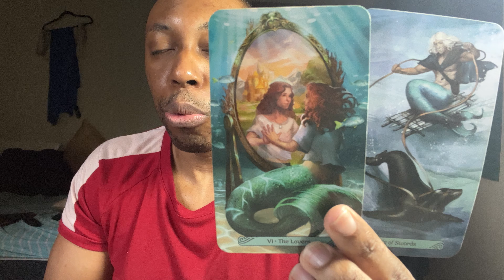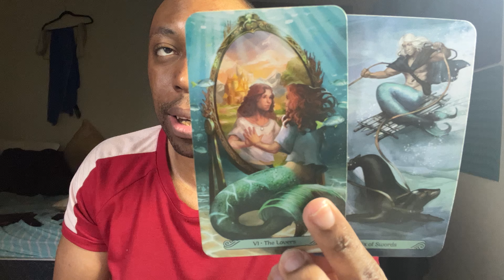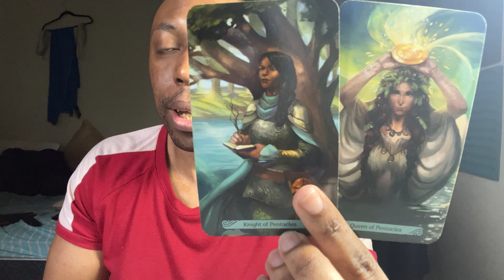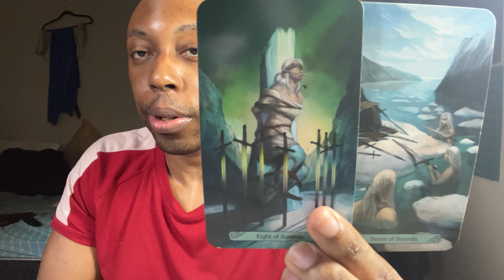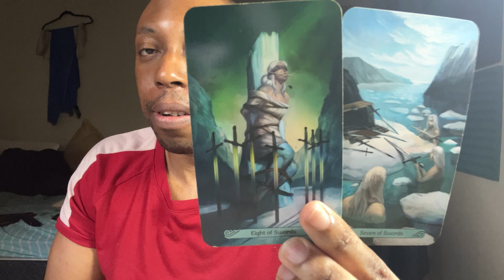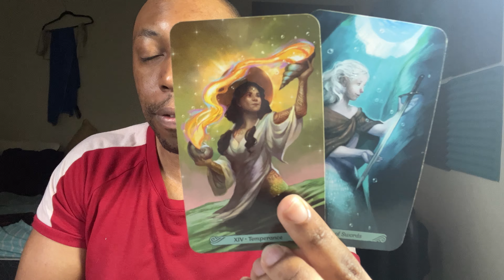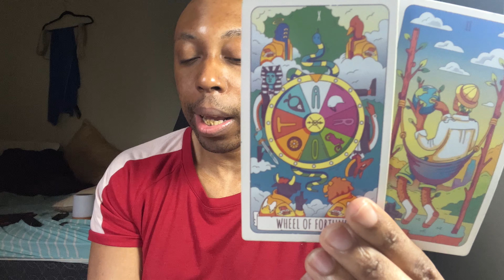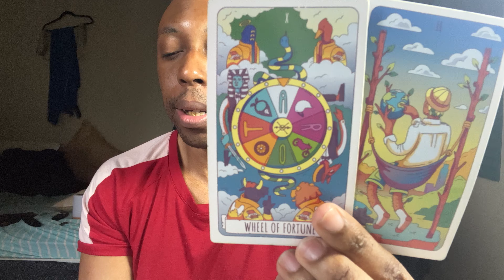CANCER:TRUST IS EVERYTHING TO YOU